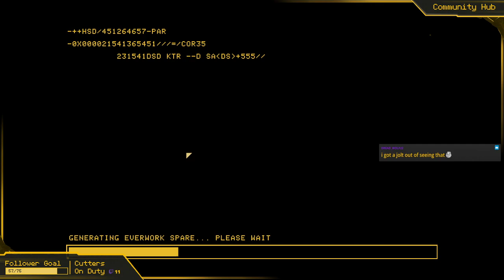Hardspace Shipbreaker New Campaign Update 0.4.0 | New Ship Models! | New Debt!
Fired up the new hardpsace shipbreaker update and started cracking away at the new debt totals.